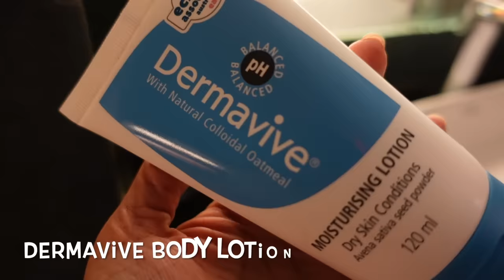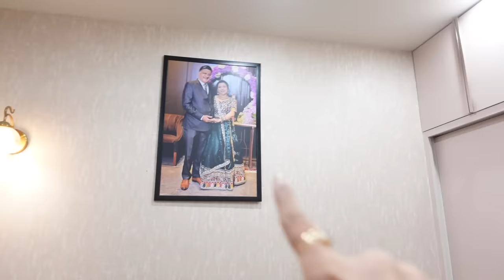My Bhabhi converted our simple 2BHK into a Luxurious house | Delhi Home Tour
Hi Friends
Neutriderm Amazon Store

Dermavive Amazon Store

Also if you want to get your house designed by Surbhi, you can get in touch with her via instagram

Love
Garima